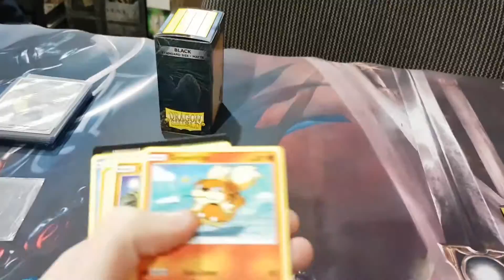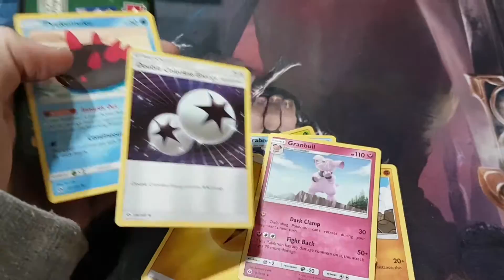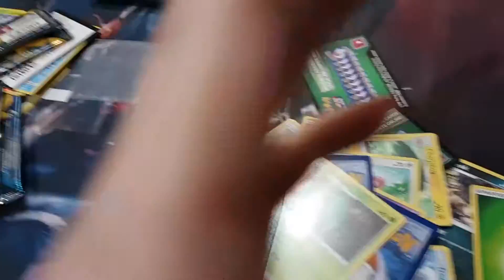Downfall of the Espeon Deck & Pack Opening! The PokeJourney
So I messed up and no tournament today, so went to local league instead. Was a lot of fun but I am looking to replace this deck now... ;p

Not the style vlog I want to be doing, but it'll have to do for this video ;)  Wish me luck with the tournament this weekend!